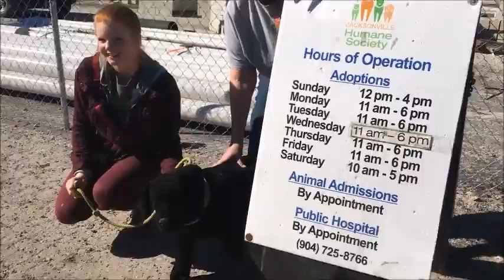JHS Takes Mannequin Video Challenge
As you can see, we're under construction! We still had fun with the mannequin challenge. to learn about our new shelter project!